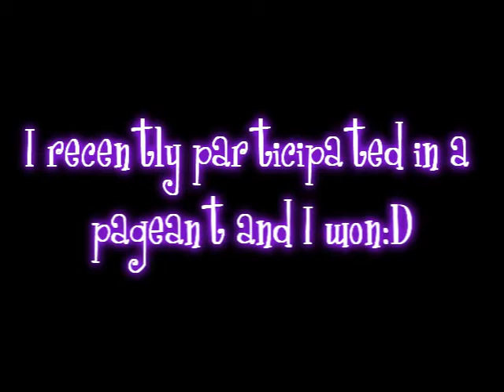YAY or NAY?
All information in videoo:))